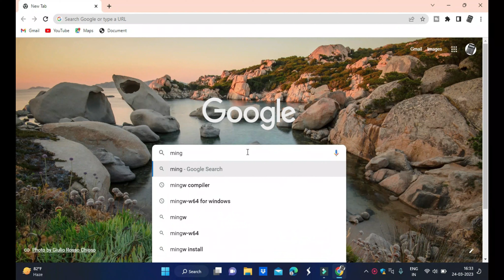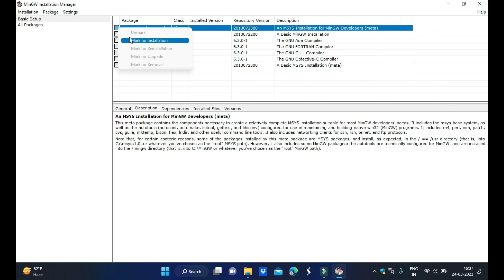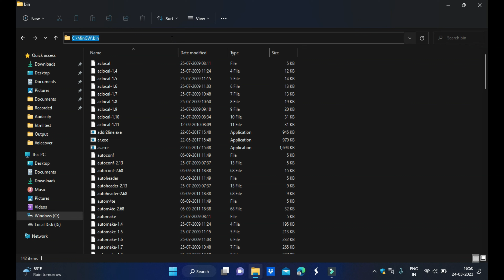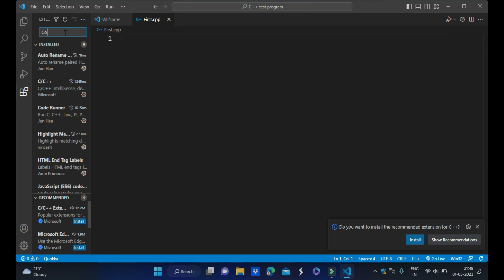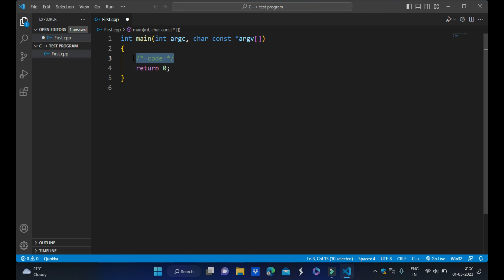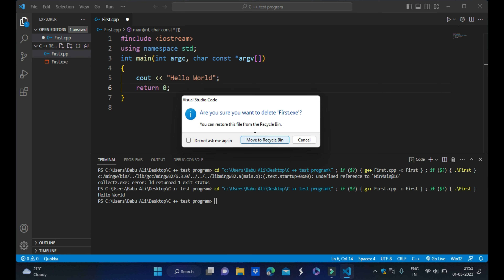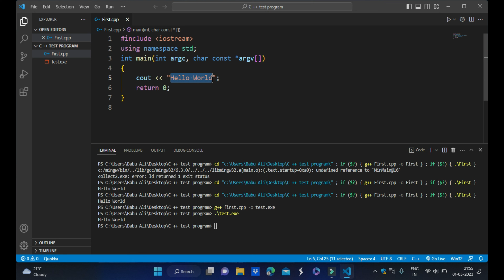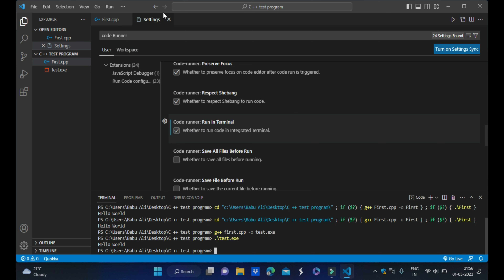How to Run C++ Program in Visual Studio Code | vs code Setup For C++ on window C++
n this video i will told you how to Run C++ in vs code on window in hindi.

Visual Studio Code Installation Link.

MinGw Compiler Installation Link.

Visual Studio Code Crash Course Full Video